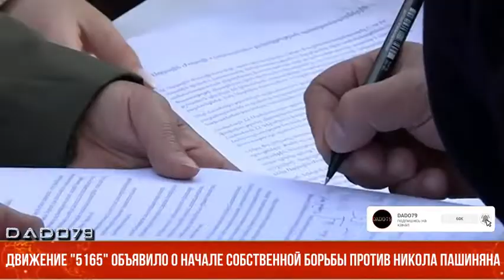Движение "5165" объявило о начале борьбы против Никола Пашиняна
Движение "5165" объявило о выходе из "Освободительного движения" и начале собственной борьбы с требованием отставки правительства Армении во главе с премьер-министром Николом Пашиняном.

В понедельник в ходе пресс-конференции член-учредитель движения "5165", эксперт по международным отношениям Менуа Согомонян обнародовал соответствующее заявление. В нем сообщается, что "5365" требует отставки правительства с целью предотвращения угроз безопасности и территориальной целостности Армении, последовательной реализации антиармянских шагов в арцахском вопросе.

"Мы будем инициировать встречи и консультации со всеми силами политического поля Армении, всеми общественными объединениями и отдельными известными личностями, которые разделяют наше беспокойство и согласны с этим требованием", - сообщил Согомонян.

В заявлении также упоминается документ, подписанный 26 ноября в Сочи премьер-министром Армении Николом Пашиняном, президентом России Владимиром Путиным и президентом Азербайджана Ильхамом Алиевым.

"26 ноября Пашинян в Сочи подписал трехстороннее заявление, в связи с которым президент РФ объявил, что до конца года будут готовы механизмы делимитации и демаркации. Мы хотим, чтобы власти представили эти механизмы", - сказал он.

В свою очередь общественный деятель, основатель движения "5165" Карин Тоноян представила причины выхода из "Освободительного движения" (которое около недели устраивает акции протеста и шествия с требованием отставки властей - ред.).

По ее словам, "раскола" не было - решение об отделении было принято после обсуждений.

Она сообщила, что за ту неделю, когда "5165" совместно с "Освободителным движением" проводило митинги в Ереване, удалось достичь поставленной цели: инициировать общественное недовольство и показать, что в Армении есть люди, выступающие против сочинского документа от 26 ноября.

"Второй наш шаг - отставка Пашиняна, и мы идем к объединению, чтобы суметь всеми силами дойти до нашей цели", - сказала она.